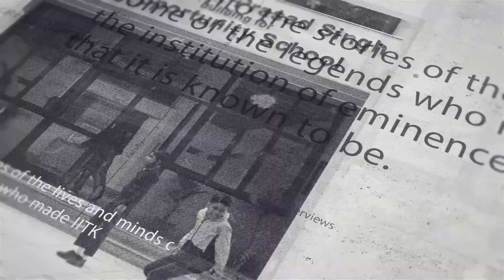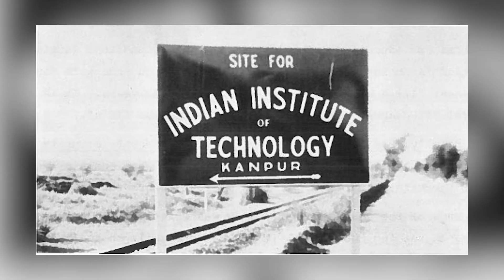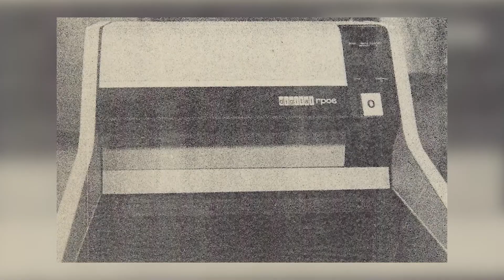IITKonversations: Dr. Rajaraman on the history of IITK and setting up computer program.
Dr Vaidyeswaran Rajaraman is a distinguished Computer Scientist from India. He has been awarded the Padma Bhushan and the Shanti Swarup Bhatnagar Prize for his contributions to the field of computer science. Dr Rajaraman also served as the Head of the Department of Computer Science and Engineering at IIT Kanpur in its infancy and played a vital role in setting up India’s first computer science education programme at IIT Kanpur.